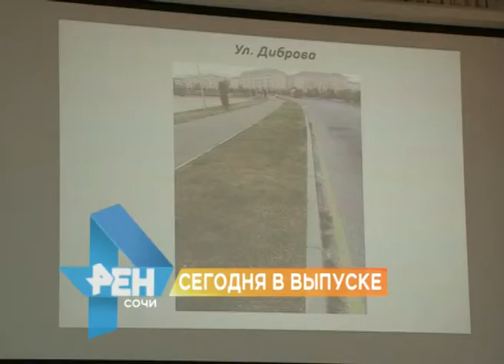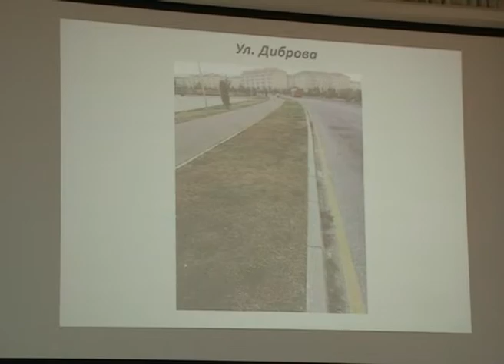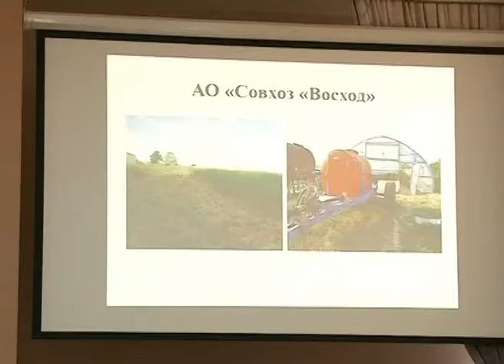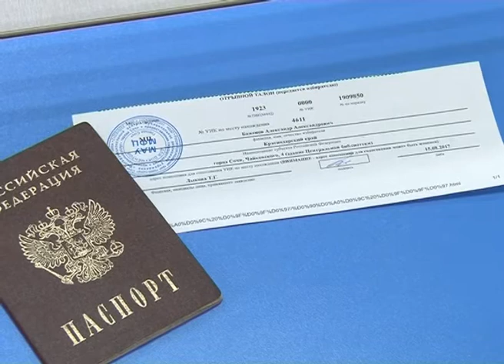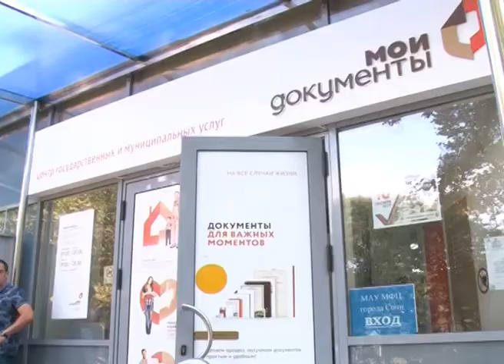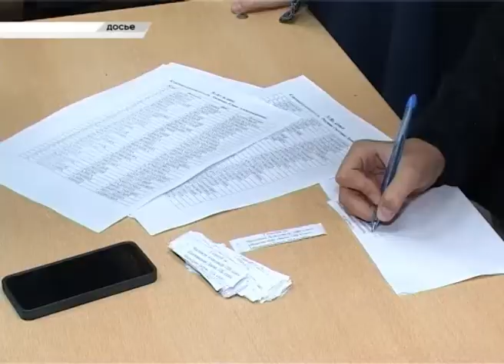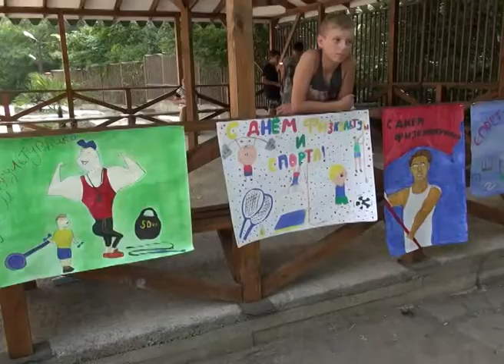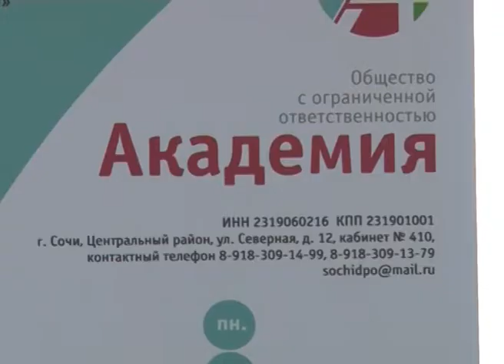Новости Сочи (Эфкате Рен ТВ REN TV) Выпуск от 15.08.2017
Главные темы выпуска:

На железнодорожных вокзалах Сочи пройдет субботник. Такое решение принято на планерке главы города.

Более 30 человек в Сочи уже воспользовались правом проголосовать по месту нахождения. Для этого надо подать заявление в МФЦ.

На КСМ началась прочистка заброшенного коллектора. Теперь в сезон дождей улицу больше не будет подтапливать.

Сочи - в тройке лидеров. Ассоциация туроператоров России
составила рейтинг самых дешевых туров на бархатный сезон.

Сочи. Новости.
Телеканал Эфкате.